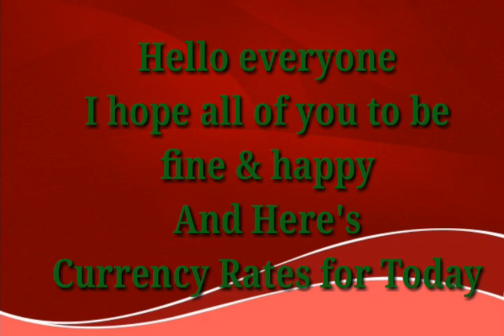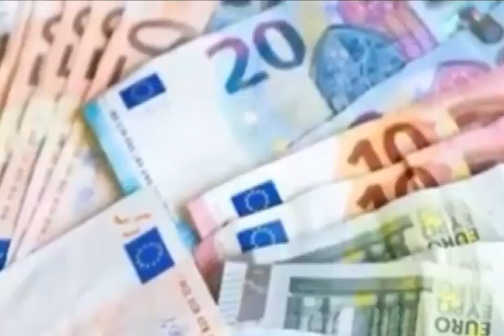Today Currency Rate |15-8-2023| Currency Rate Today in pakistan | US Dollar Rate in pakistan